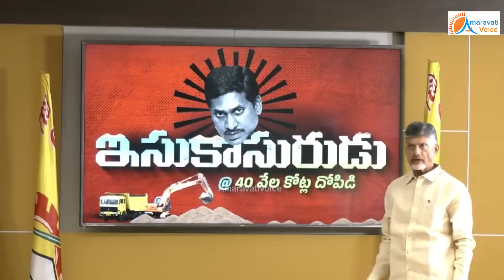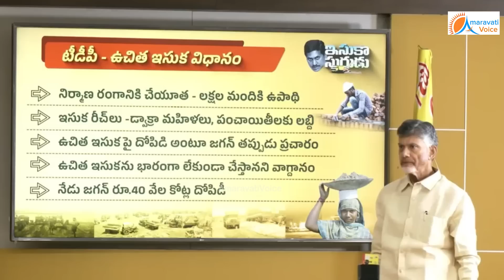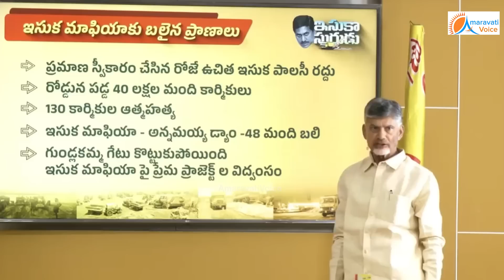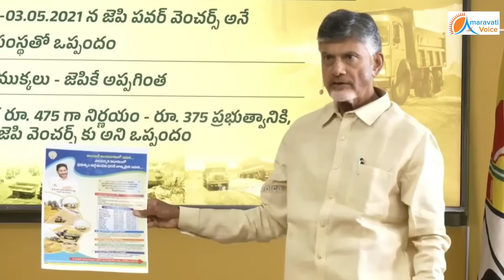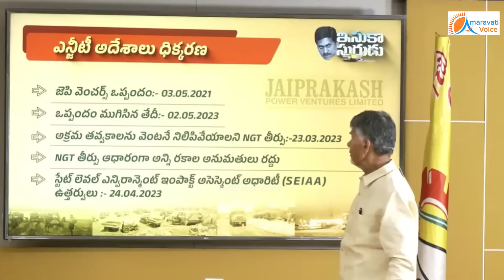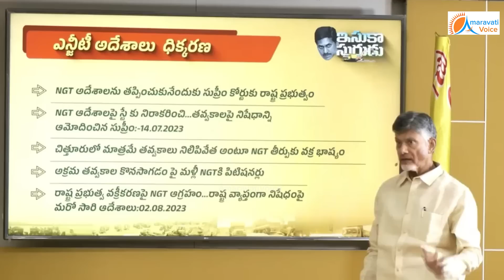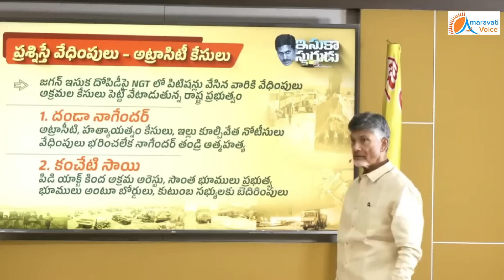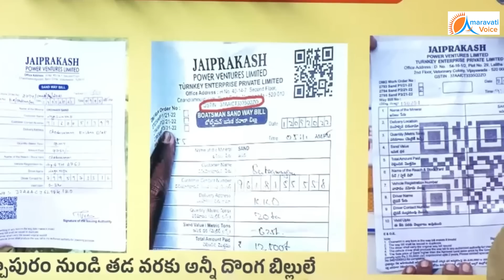చంద్రబాబు చూపించిన ప్రెజెంటేషన్ చూసి, జర్నలిస్ట్ లకే దిమ్మ తిరిగిపోయింది.. | Chandrababu | TDP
చంద్రబాబు చూపించిన ప్రెజెంటేషన్ చూసి, జర్నలిస్ట్ లకే దిమ్మ తిరిగిపోయింది..